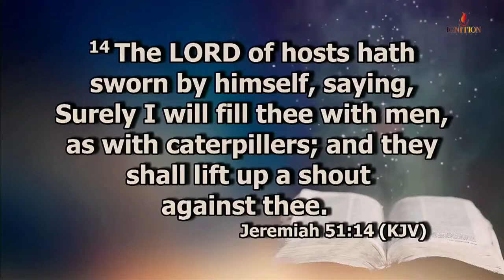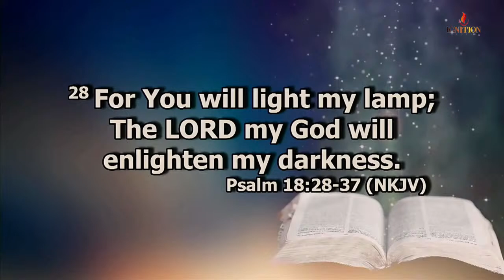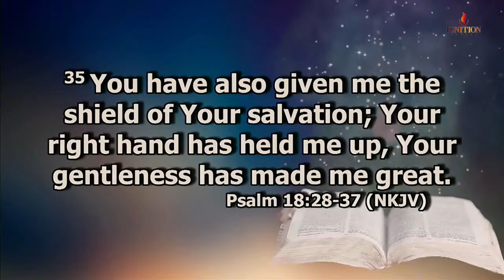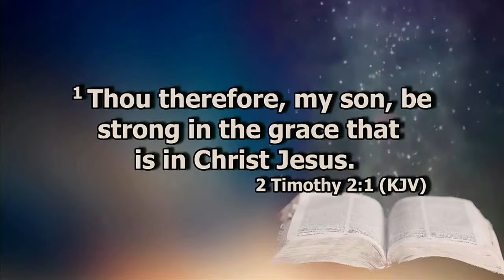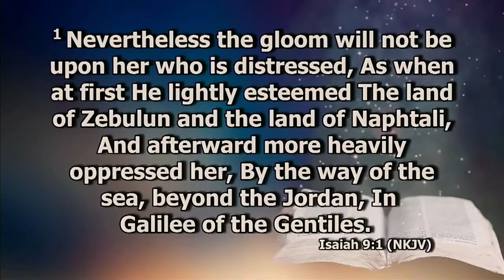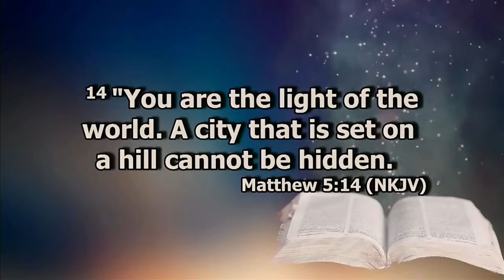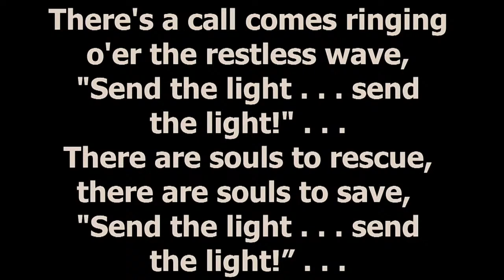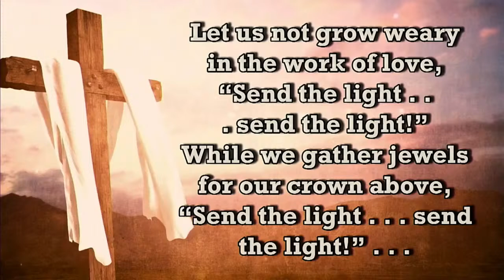Light Class Graduation